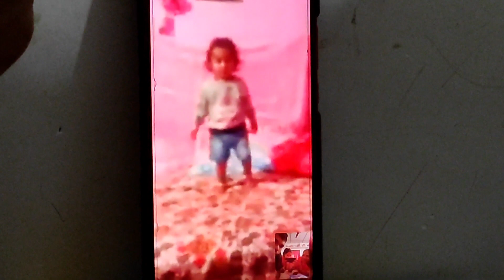দুই দিনের vlog এক সাথে share korlam | kemon holo comment kore bolbe | dailyvlog | mitalidas